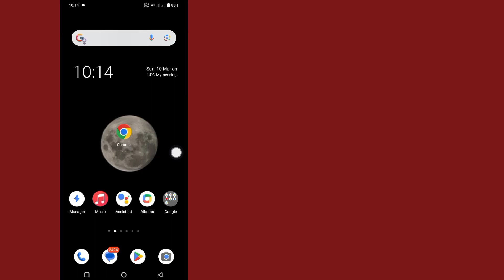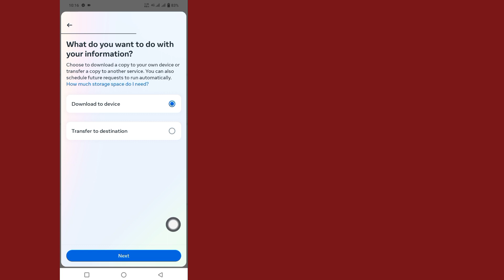How To Check Follow Request sent on Instagram 2024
Here, in this video I am going to show you how to see follow request sent on Instagram.  This is very simple and easy method.  Watch this video and learn how to view follow request sent on Instagram.

How to See Sent Follow Request On Instagram. Please Follow my all Steps on-screen instructions.

How can I see who I sent a follow request?,

How do I see requests sent on Instagram 2024?,

How do you cancel all sent requests on Instagram?,

How to See Sent Follow Request on Instagram,

How to see sent follow request on Instagram New update,

How to cancel all sent follow request on Instagram,

How to see sent requests on Instagram iPhone